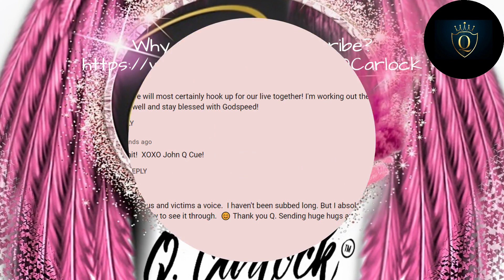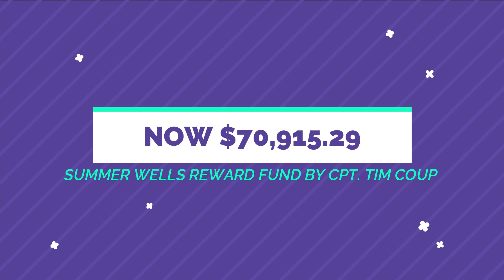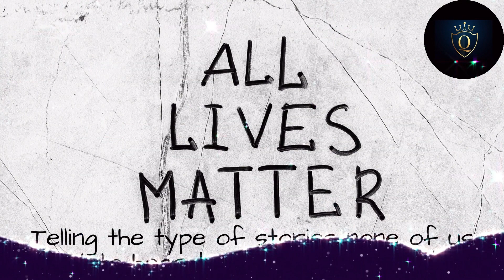SUMMER WELLS: 5 MONTHS LATER / GONE W/O A TRACE! REWARD FUND & CASE UPDATE!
SUMMER WELLS REWARD FUND IS NOW $70,915.29!

WARNING:  Some content may be disturbing for sensitive viewers
Just "Q" ... Just because I care. CAN WE TALK ABOUT THIS??

NMV = NO MORE VIGILS
SMU = SOCIAL MEDIA UNITE

SAY THEIR NAMES FOR JUSTJUSTICE NMV - NO MORE VIGILS!
(INCLUDES ITEMS FOR SOME OF THE CHILDREN THIS CHANNEL SPEAKS OF... 100% PROFIT WILL GO TO THE FAMILY AND/OR THEIR CAUSE.)